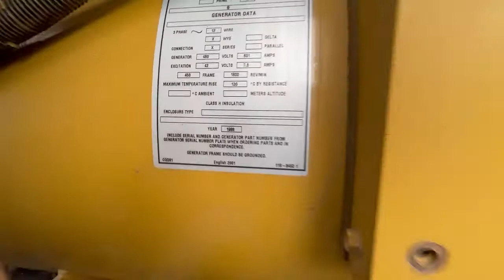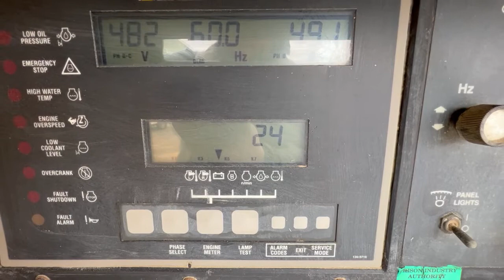Caterpillar 400 kW diesel generator, CAT 3406 engine 2106 Hrs, Yr 1999 - CSDG # 3259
Caterpillar 400 kW standby (365 kW prime) diesel generator set. CAT 3406 engine rated 587 HP at 1800 RPM, SN-4ZR05443. 3/60/277/480V, 12 lead reconnectable to other voltages. 800 Amp main-line circuit breaker. PMG permanent magnet generator. EMCP II digital control panel. Sens battery charger. Coolant heater. Weather enclosure. 500 gallon sub-base fuel tank. 2106 Hrs. Year 1999. Overall dimensions 56W x 140L x 145H on 6H blocks, 12,000 lbs. Passed load test and PM serviced 2/9/2022. FOB Waukesha, WI